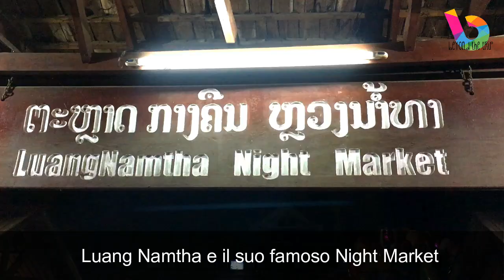BUONGIORNO LAOS! UN TUFFO INDIETRO NEL TEMPO AI CONFINI DEL MONDO - LUANG NAMTHA - Beyond The Trip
Ci siamo...Buongiorno LAOS! Appena arrivati via terra dalla Thailandia abbiamo deciso di andare nelle remote terre del nord, a Luang Namtha e Muang Sing per scoprire i villaggi locali...ai confini del mondo!!!
Venite con noi?
Beyond The Trip in Laos, terza tappa del nostro Viaggio a Tempo Indeterminato.
Noi siamo Paolo e Angela e amiamo i viaggi e viaggiare zaino in spalla.
REAL LIFE, REAL PLACES. REAL PEOPLE.